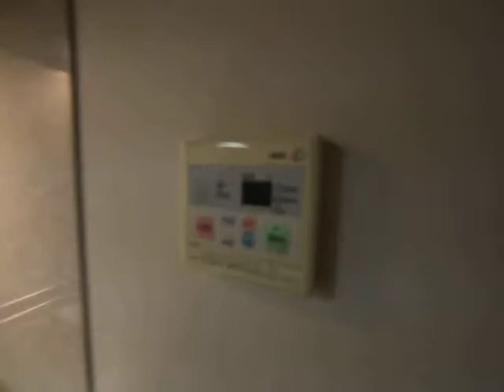Ast 201号室 内装動画